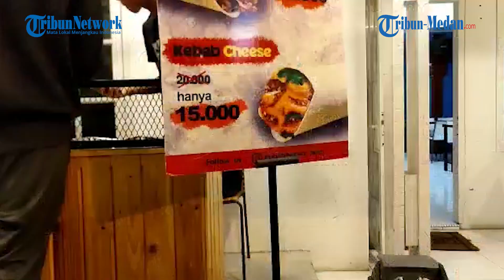Kebab Warrior Medan Cita Rasa Khas Timur Tengah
TRIBUN-MEDAN.com, MEDAN - Persaingan UMKM (Usaha Mikro, Kecil dan Menangah) pada saat ini semakin meningkat. Dengan banyaknya bermunculan UMKM baru seperti Kebab Warrior yang terletak di 99 Percent Coffee Shop Jalan Gurilla No. 151, Kecamatan Medan Perjuangan, Kota Medan, Senin (07/02/2022).

Owner Kebab Warrior Abbas Attar menuturkan usaha kebab ini baru dirintasnya sejak bulan Maret 2021.

"Awalnya frozen dari tahun 2021 sebelum puasa sudah coba frozen. Alhamdulillah frozen itu banyak yang pesan jadi kami percaya diri untuk membuka toko fisik," kata Abbas.

Kebab Warrior berawal dari ide tiga orang yaitu Abbas Attar, Fikry Lubis, Mora Nasution.